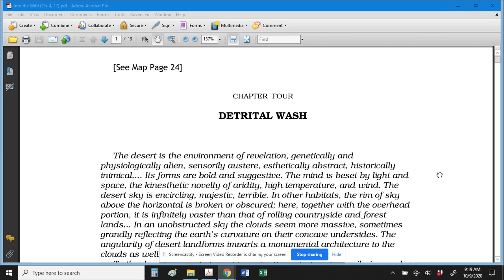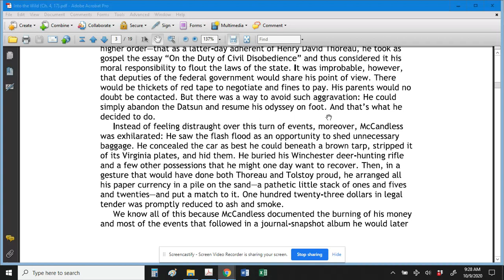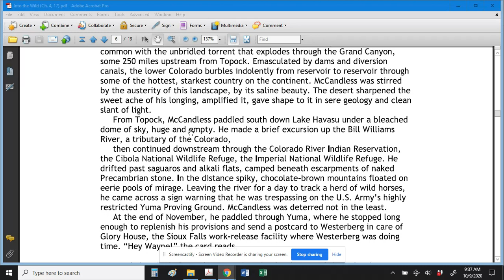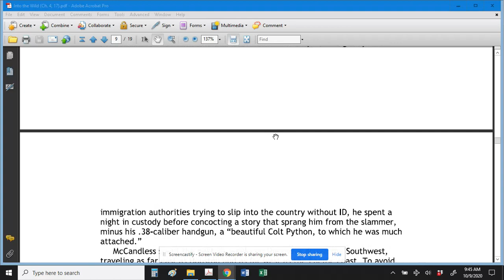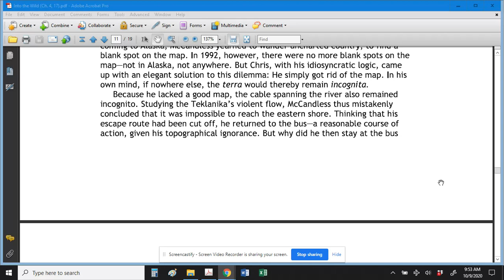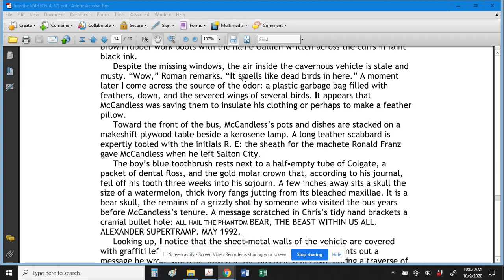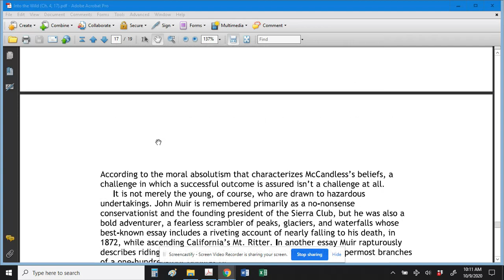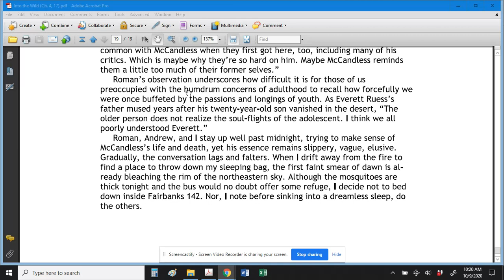Into the Wild Ch. 4, 17